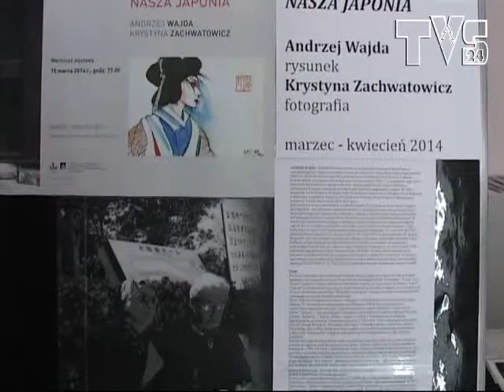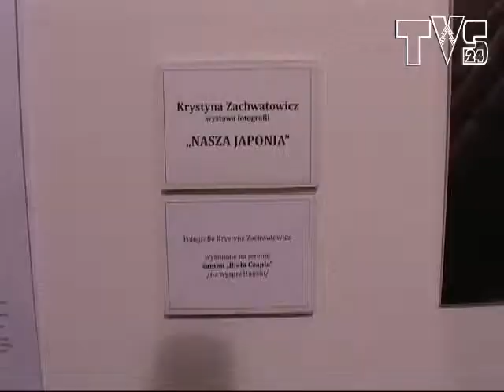NASZA JAPONIA - Andrzej Wajda, Krystyna Zachwatowicz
Wystawa w Centrum Sztuki Współczesnej - Galeria Andrzeja Strumiłły